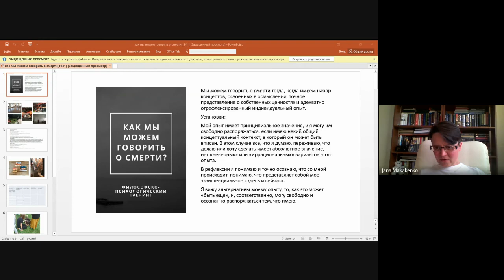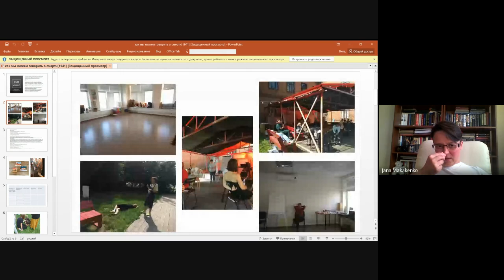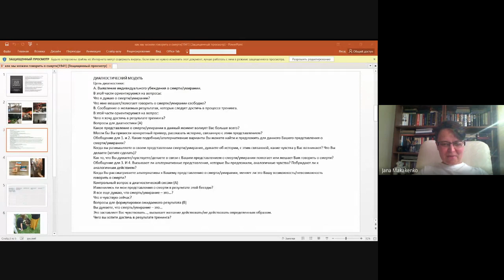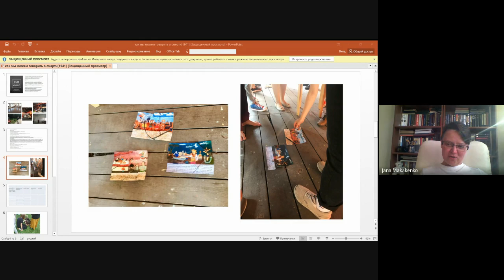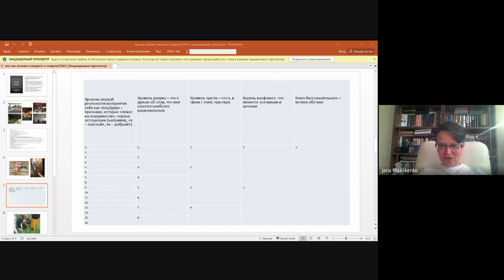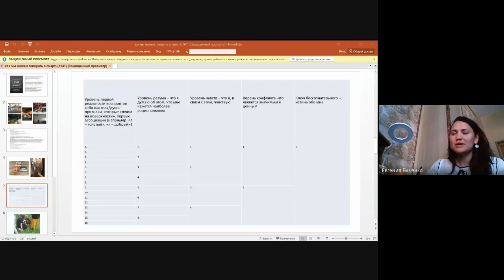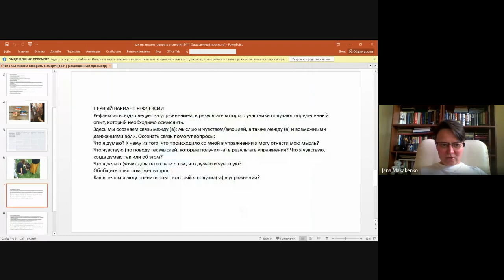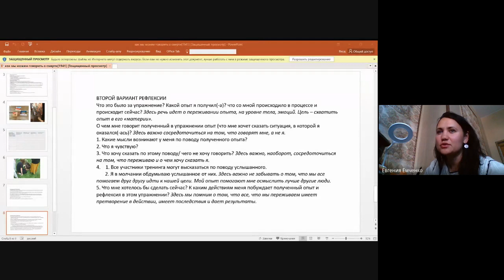28 июля Макакенко